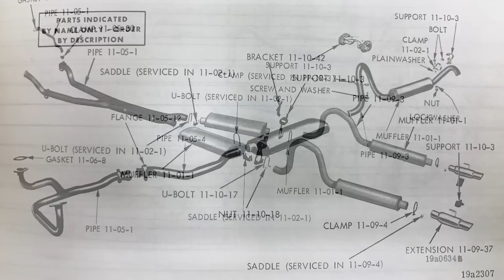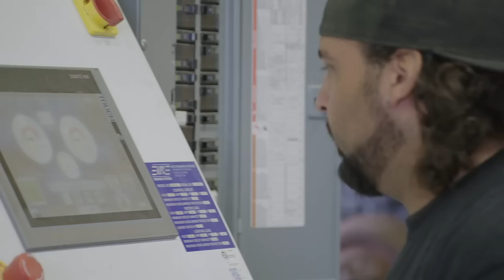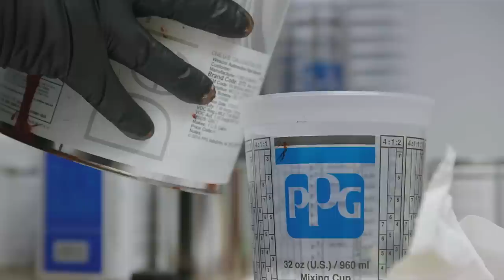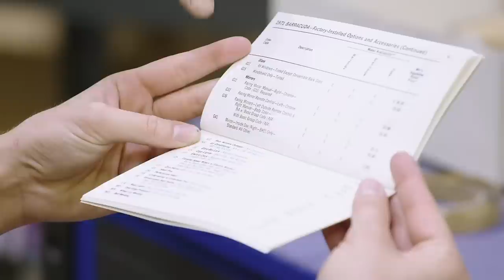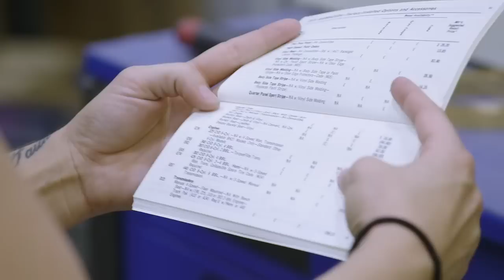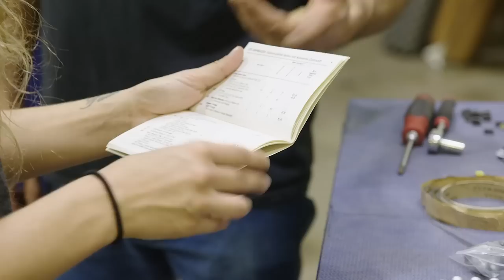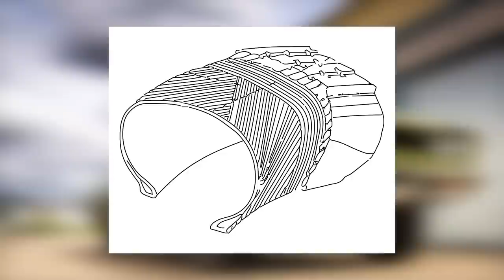WHEN MARK HAD TO REPAINT A CORONET R/T BECAUSE WILL SCREWED IT UP.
Most people don't know this but once upon a time Mark had to jump in and repaint a 1969 Coronet R/T because Will, aka Magic Hat, F'ed up a paint job because he didn't listen to Mark.